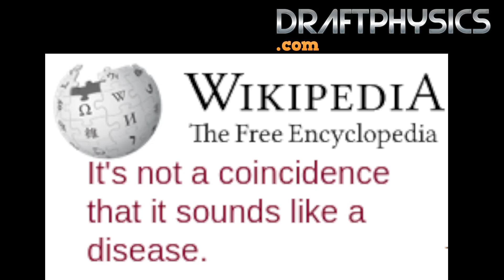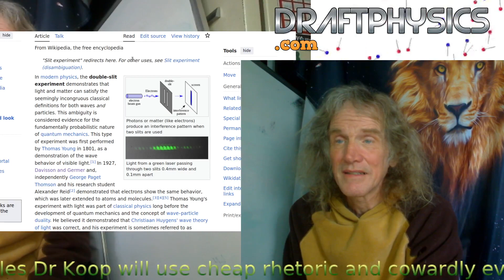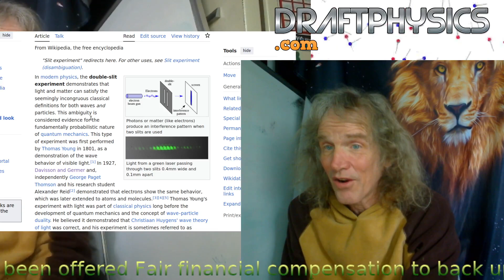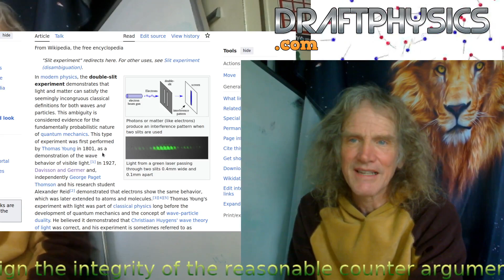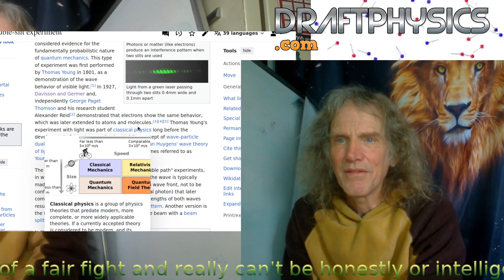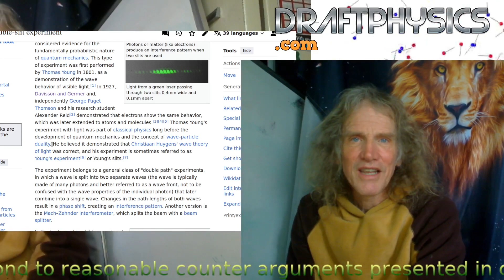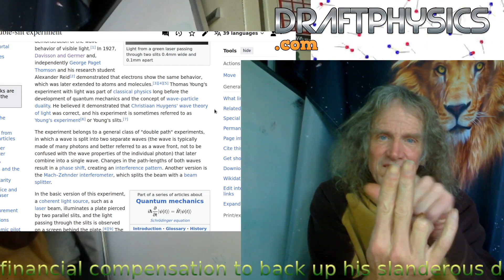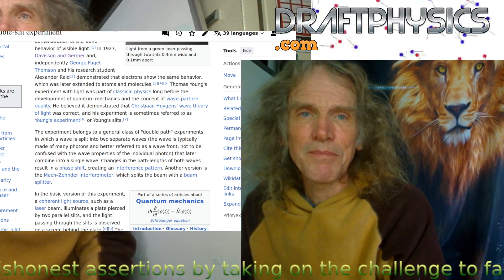Wikipedia Sucks vol#2: Some pun fun and some bad 2 slit science